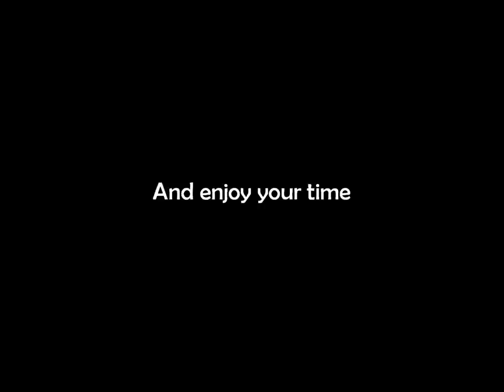Saed Alkathiri lumion neighborhood Design HD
Saed Alkathiri   HD lumion neighborhood Design king saud uni crack